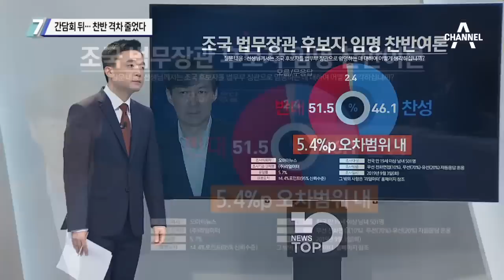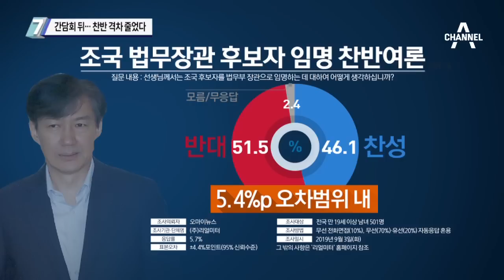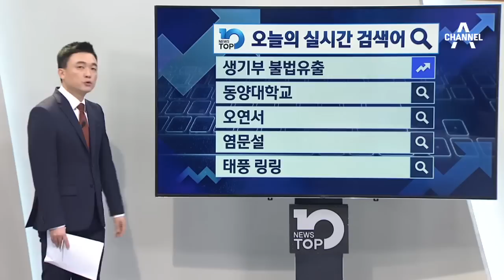조국 간담회 뒤…찬반 격차 줄었다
임명 반대 51.5%·찬성 46.1%… 오차 범위 내 좁혀진 여론
조국, 기자간담회 '정면 승부'… 민심 되돌린 '의혹 해명'?
靑, 조국 여론 호전 안도… 여당도 "조국 잘 지켜나갈 것"